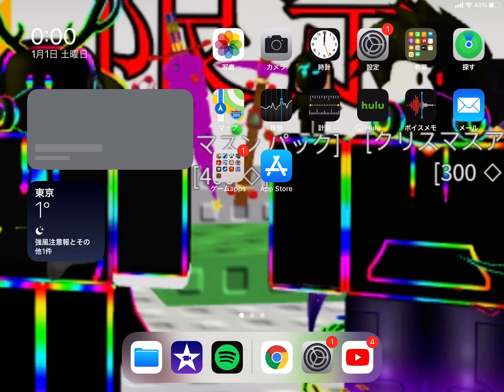HAPPY NEW YEAR!!!!!!!!!!